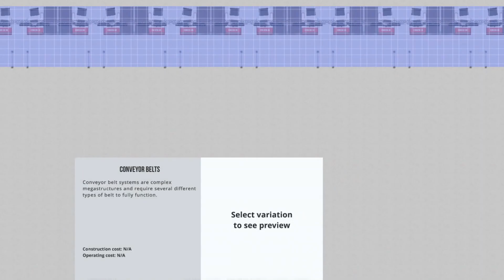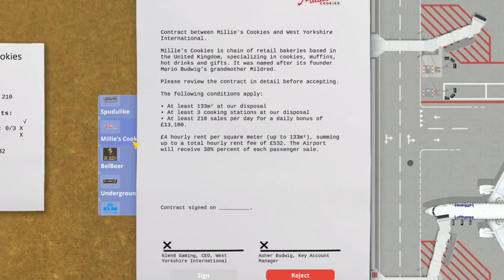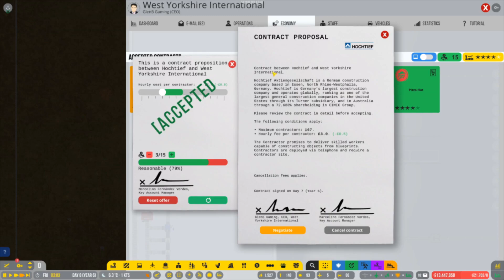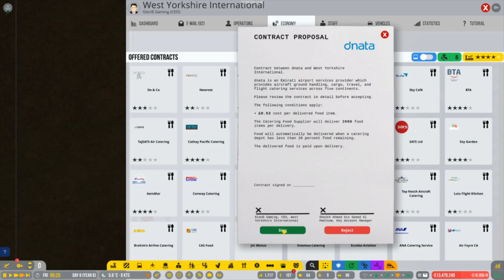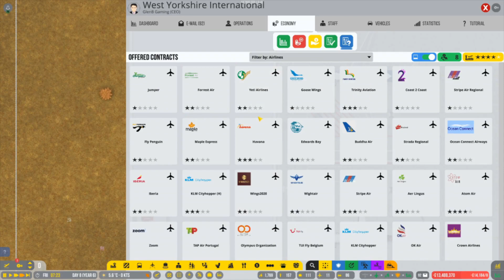Airport CEO - Episode 4 - Terminal Speedbuild - West Yorkshire International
The week on Airport CEO see's me building a new international terminal . The build is speed up to reduce the time need to watch.